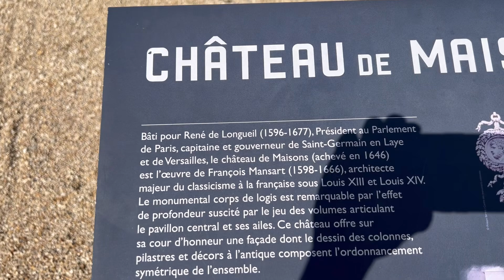Mag Bike Tayo and Visit Maison Laffite Castle France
Bike tour for today